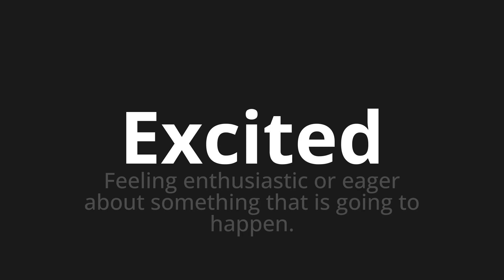How to pronounce Excited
Master the Pronunciation of 'Excited' - which means : Feeling enthusiastic or eager about something that is going to happen. 📝 with @PPrononciation 🎓🗣️ - [Your Guide to English]

Learn to pronounce 'Excited' perfectly in English with our easy and engaging tutorial by @PPrononciation! 📖📽️ In this comprehensive video, we provide you with native speaker examples 🗣️👂 and phonetic breakdowns 🎵 to ensure you get the pronunciation just right.

How to say Excited in English